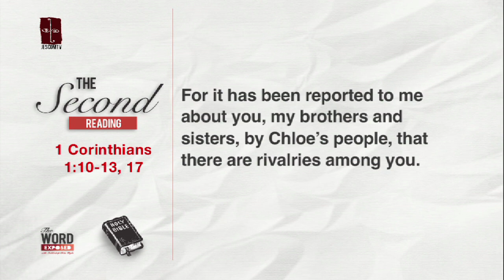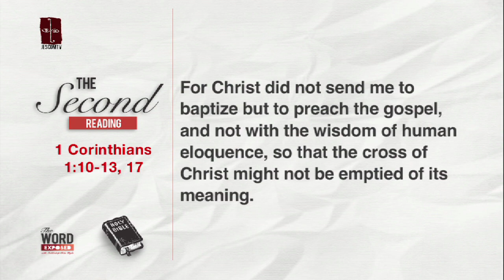The Word Exposed - Second Reading (January 22, 2017)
God takes the initiative to come to us.

Reading 2 1 COR 1:10-13, 17

I urge you, brothers and sisters, in the name of our Lord Jesus Christ,
that all of you agree in what you say,
and that there be no divisions among you,
but that you be united in the same mind and in the same purpose.
For it has been reported to me about you, my brothers and sisters,
by Chloe's people, that there are rivalries among you.
I mean that each of you is saying,
"I belong to Paul," or "I belong to Apollos,"
or "I belong to Cephas," or "I belong to Christ."
Is Christ divided?
Was Paul crucified for you?
Or were you baptized in the name of Paul?
For Christ did not send me to baptize but to preach the gospel,
and not with the wisdom of human eloquence,
so that the cross of Christ might not be emptied of its meaning.